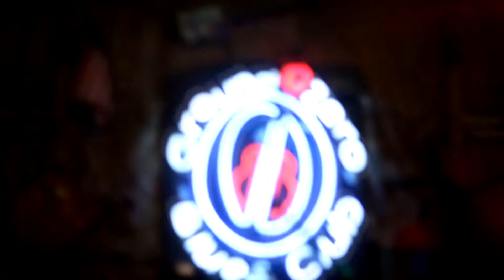Juke Joint Festival 2019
Juke Joint FEST 2019 documentary Trailer by MindGarden Productions coming soon!